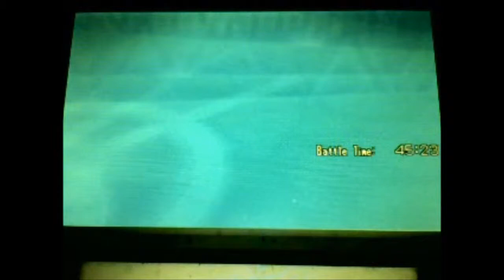Pokemon ORAS OBA S2 Week 11 vs Mrytle Beach Milotics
Welcome to S2 Week 11 of the OBA! Our opponent was the Myrtle Beach Milotics! They are second in the league and are 8-2. Can we go 4-7 or drop 3-8? Sorry for the late upload. This should've been up on Sunday.